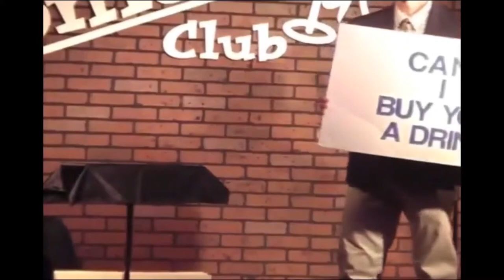COMEDY CONVERSATIONS 001 featuring Comedians. LARRY STEVENS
Hosted by Caz. Bielen and Comedian Gemini